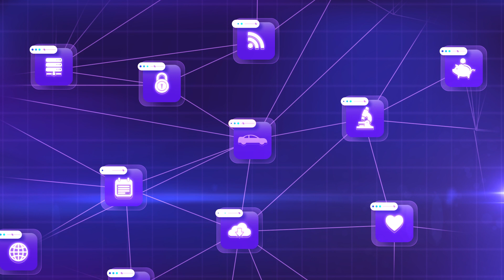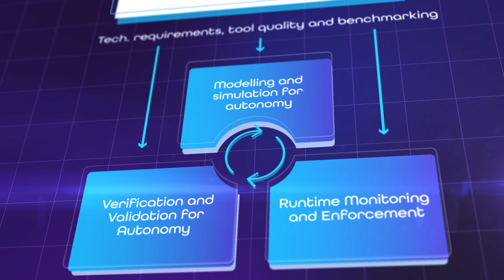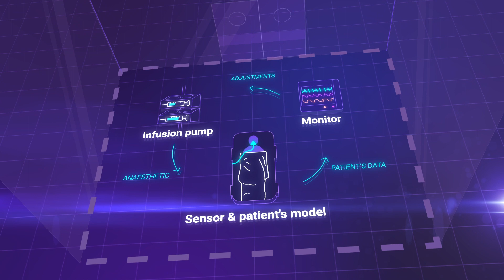FOCETA official video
Short explainer animation describing the FOCETA project, where L-UP is involved as Project Management Officer and Dissemination Manager. This project has received funding from the European Union’s Horizon 2020 research and innovation programme under grant agreement n°956123.